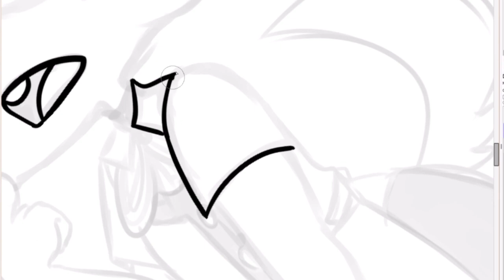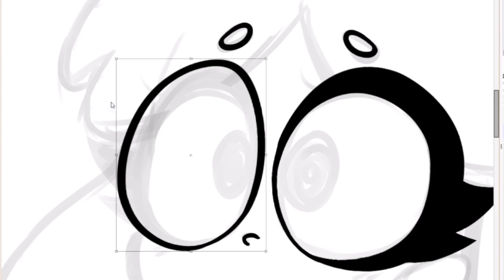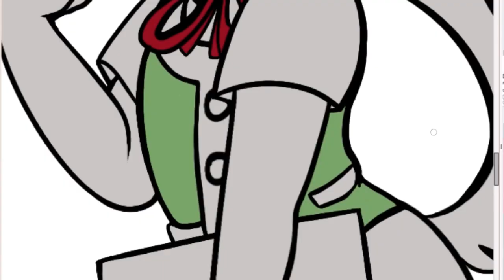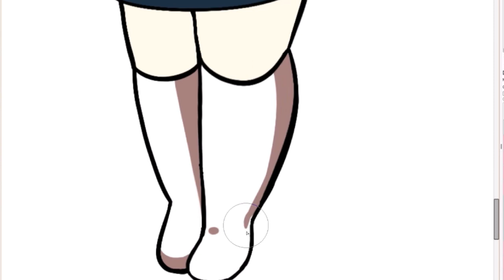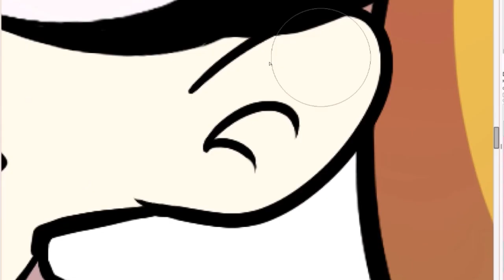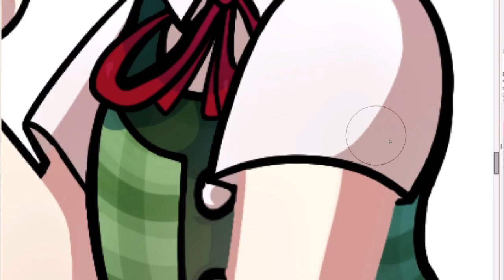SPEEDPAINT Isabelle - Animal Crossing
Original Songs:
- Animal Crossing - Isabelle Fan Art
(4:04,, because i can't find the original)

Original Characthere:

—Isabelle©AnimalCrossing©Nintendo—